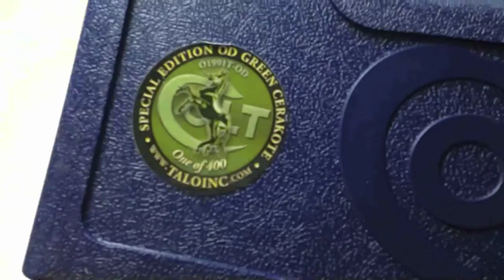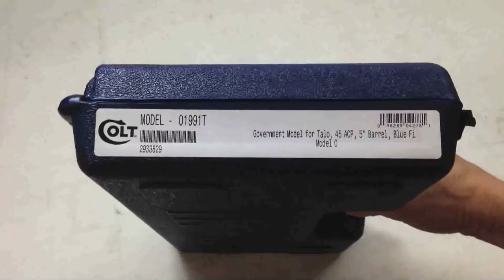Colt 1911 Talo Green | What's in the Box?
Checkout our facebook